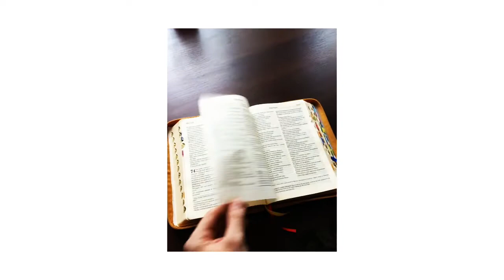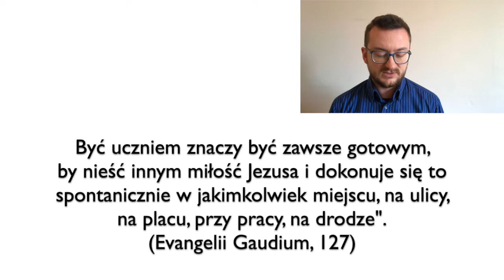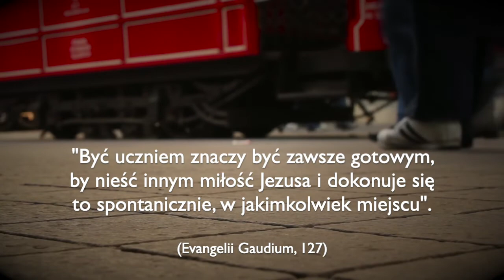Słowo Skrócone [#47] / Model ewangelizacji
Fragment rozważany w odcinku: "Evangelii Gaudium", 127-128.
„Słowo skrócone”, to seria odcinków, w których dzielę się przemyśleniami dotyczącymi wybranych fragmentów Słowa Bożego albo tekstów z dokumentów Kościoła.
Udostępnij swoim znajomym dobre treści!
na pewno.
Więcej informacji o mnie i wartościowych linków poniżej 👇
LINKI
ZAPRASZAM DO ODWIEDZENIA STRON:
Fundacji SMS z Nieba:
Pamiętaj Pan Jezus bardzo mocno Cię kocha ❤️
i już Ciebie zbawił! ✝️